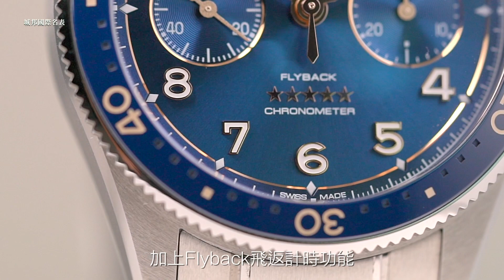【 名表最前線 】浪琴先行者飛返計時碼錶登場 ｜ 原來，浪琴不僅是飛行錶的先鋒、更是飛返計時功能的正統品牌！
在過去「飛行」仍被認為是危險旅程的年代，浪琴表就已經陪伴許多飛行家們，航遍世界、探索未知大陸，更因為計算飛行航程的必要性，開發出飛返計時碼錶功能，今日浪琴將飛返計時功能重磅置入在SPIRIT先行者系列上，除了讓人們更了解這項複雜功能，更是宣示，浪琴在計時技術領域的雄厚歷史內涵及強大能力！